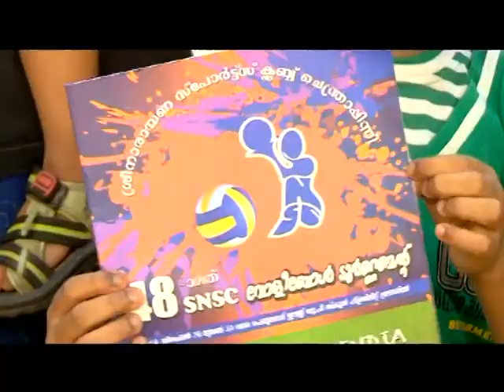Kaipamangalam Stv News 24.12.16 part1